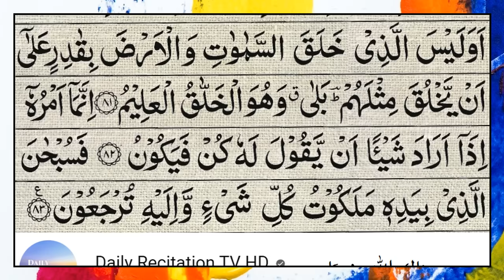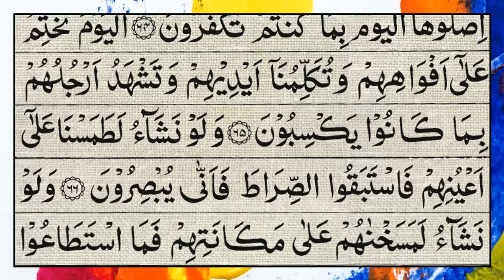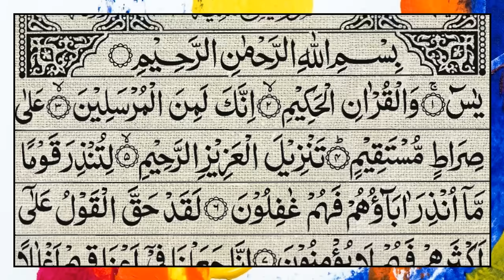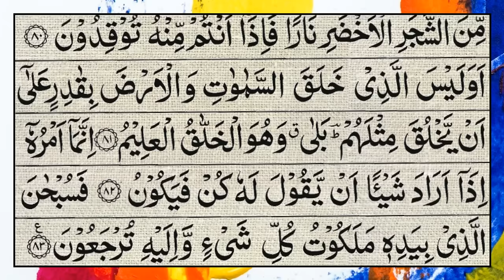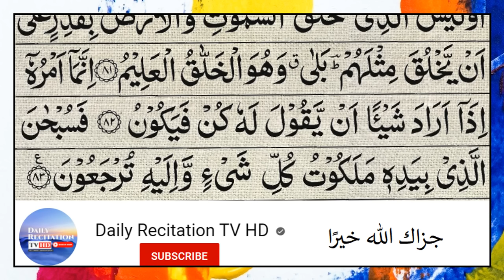Surah Yasin (Yaseen) Full | سورۃ یس 🕌✨🕌🧡Surah Yasin Full | تلاوة رائعة لسورة يس | Beautiful Quran 🕌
yasin
yasin sharif full
yasin surah
Surah Yasin
Surah YaSeen
Quran Recitation
Quran Tilawat
Peaceful Recitation
Spiritual Recitation
Islamic Video
Islamic Content
Islam
Muslim
Holy Quran
Quran Kareem
Blessed Recitation
Quran Audio
Islamic Prayer
تلاوة رائعة
تلاوة
تلاوة القرآن
تلاوة قرآنية
القرآن الكريم
سورة يس
سورة يس كاملة
يس
فيديو إسلامي
محتوى إسلامي
الصلاة الإسلامية
القرآن صوت
تلاوة روحانية
تلاوة هادئة
تلاوة مباركة